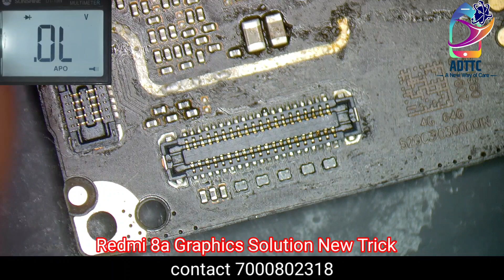Redmi 8A Graphics Solution II New Trick II Advance Tech Institute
"In this video, we will be discussing the graphic problem that some Redmi 8A users have been facing. If you are one of the users who has been experiencing issues with graphics, then this video is for you. We will be taking a detailed look at the issue and providing you with a step-by-step solution. Whether you are a beginner or an experienced user, this video will help you resolve the graphic problem on your Redmi 8A. So, sit back, relax, and let's get started.